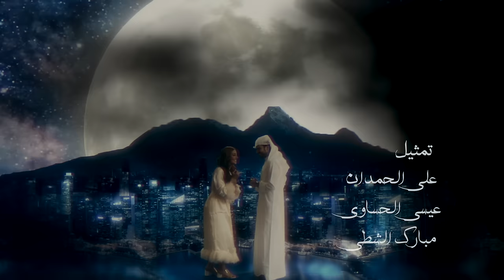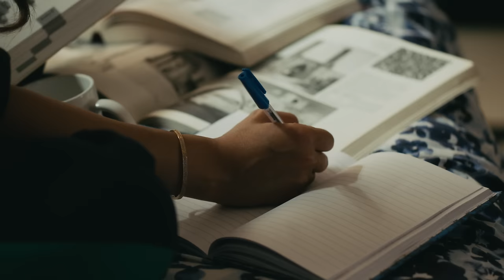Juman جمان Joman 2019_ Episode 04